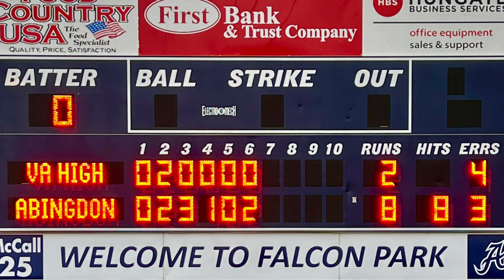Abingdon High School Baseball vs. Virginia High, March 16, 2023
Watch the highlights of this home opener, Virginia High vs. Abingdon.